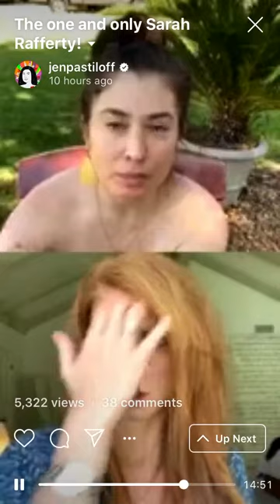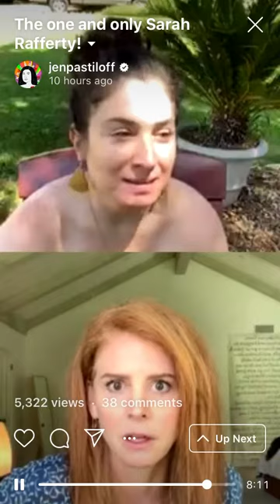Jen Pastiloff's Instagram Live 9/5/20 With Sarah Rafferty